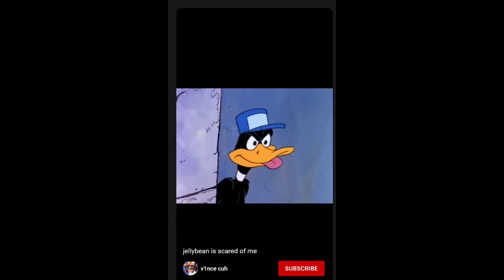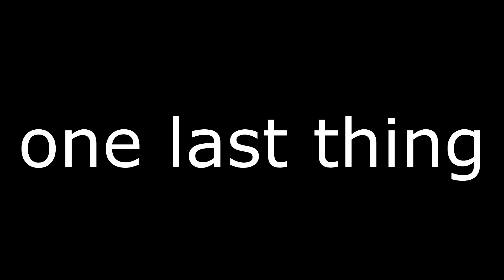i mildly dislike v1nce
i mildly dislike him...